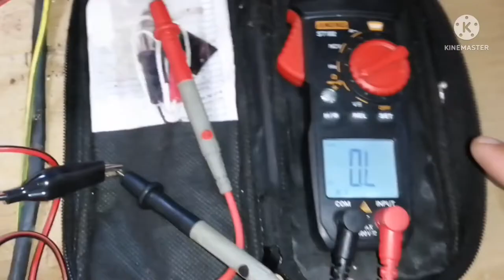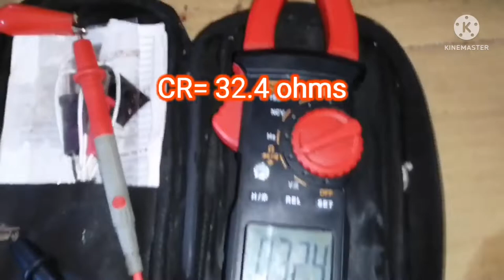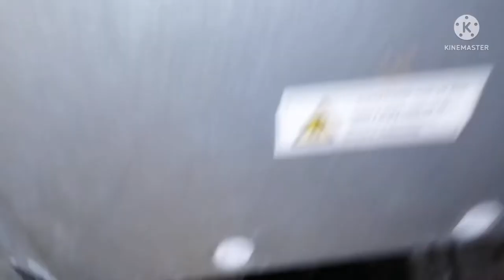SHARP REFRIGERATOR DOUBLE DOOR/MY ILAW NAMAN DAW!?/PIRO HINDI LUMALAMIG?/PAANO EREPAIR?/Dolfe DjTech